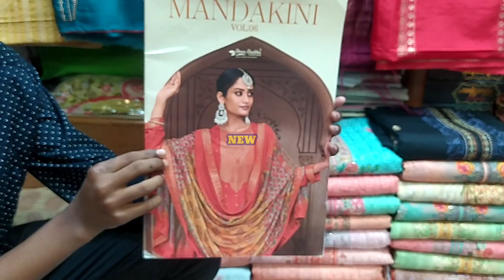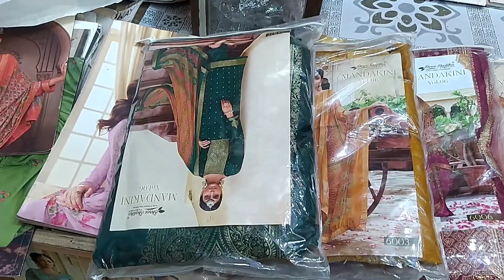Mandakini Vol 6 ! New Indian three piece collection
চাঁদনী চক শপিং কমপ্লেক্স দ্বিতীয় তলা ৮ নাম্বার বিল্ডিং
৩২ নাম্বার দোকান == মিজি ফেব্রিক্স